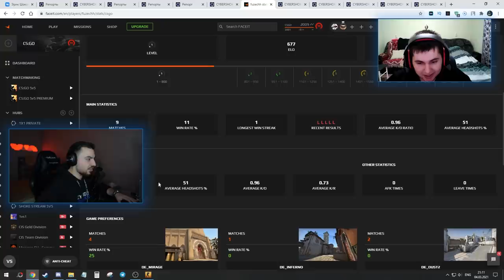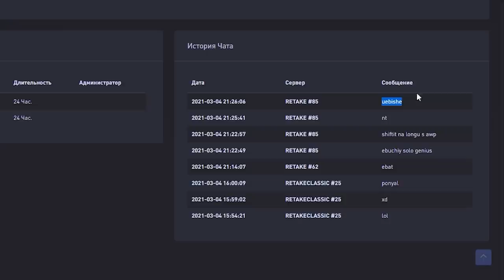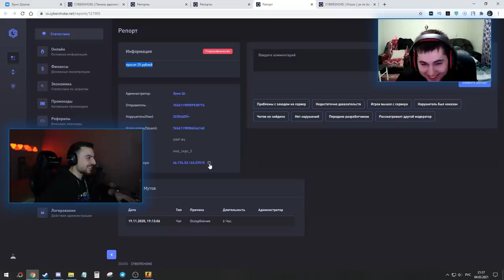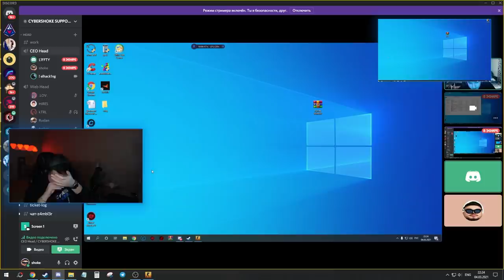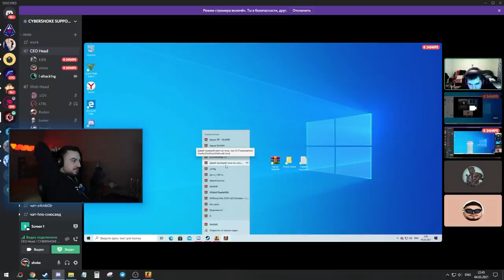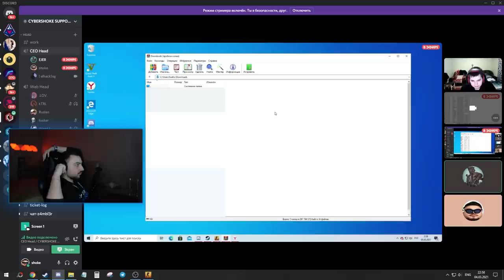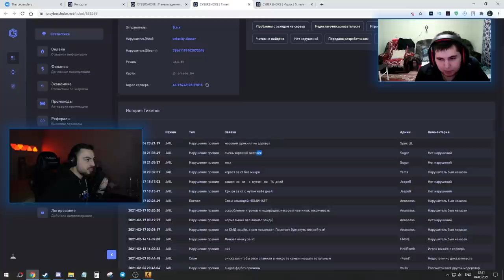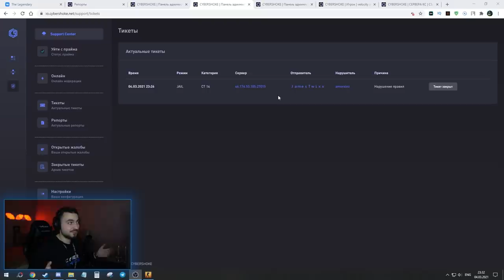БАНЮ ЧИТЕРОВ НА CYBERSHOKE